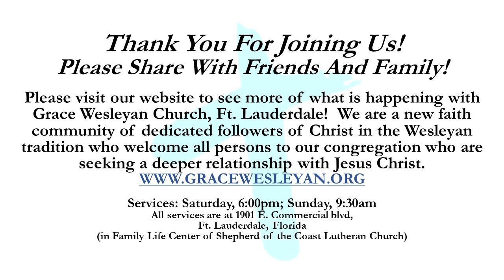June 22 2024 Sermon only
"Faith Is" from Mark 4:35-41